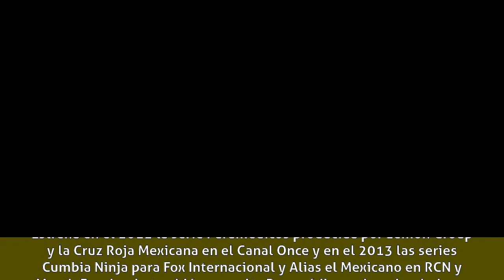Rubén Zamora - Biografía